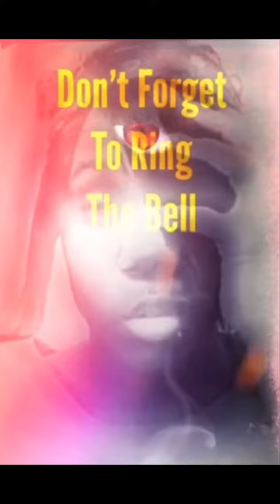Transgender 9th Month Update HRT M2F Hormones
9th Month Update